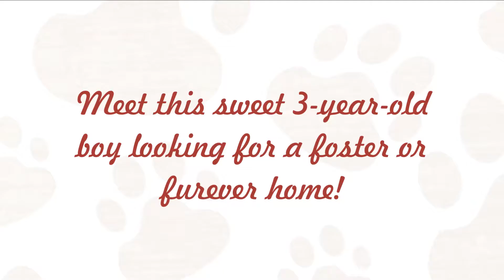3-year-old Male needs Immediate Foster or Fur-ever Family!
Looking to add a cuddling cat to your family? This loving 3-year-old boy recently lost his beloved human and is looking for a new fur-ever home or foster family.